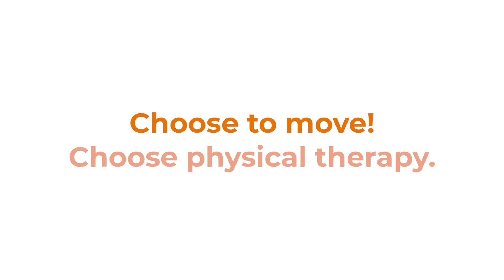Physical Therapy Gets You Back In the Race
Physical therapy gets you back in the race.  There is MoveForward PT branding that can be swapped out for ChoosePT.